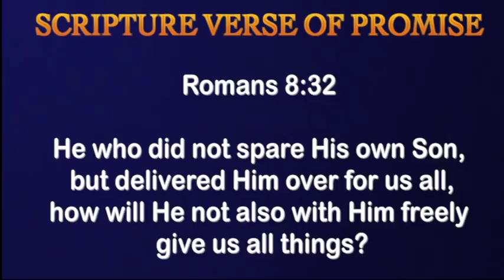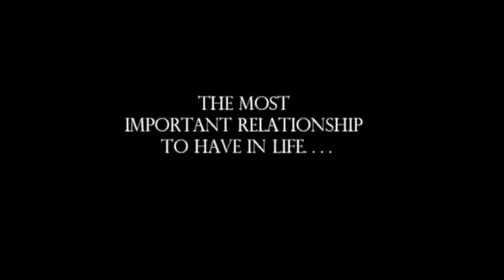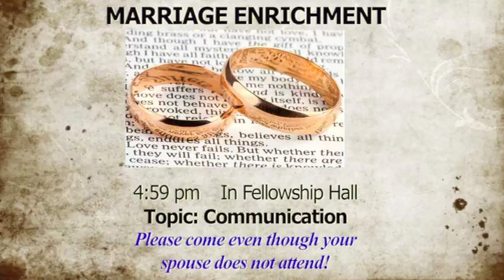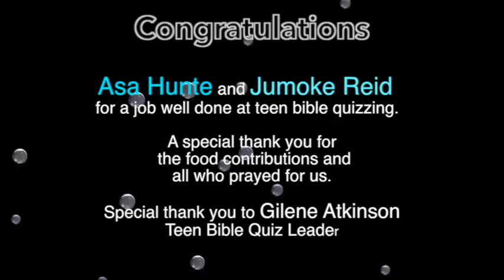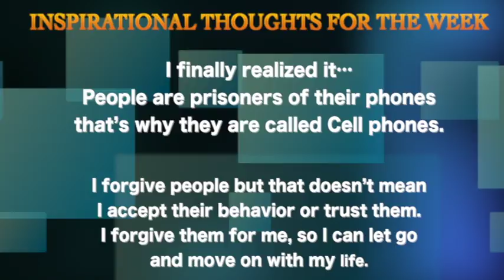November 1 announcements